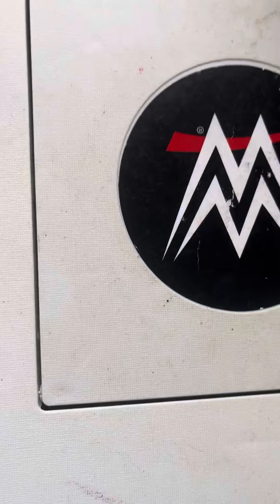My WWE arena ￼